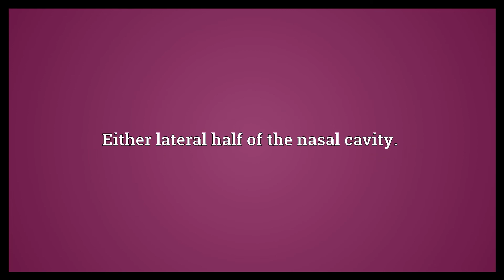Nasal fossa Meaning